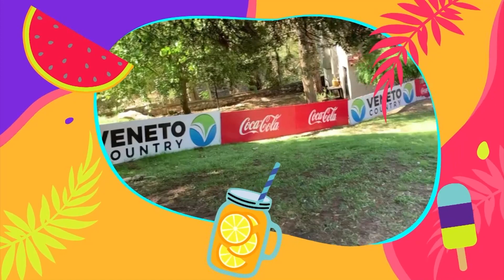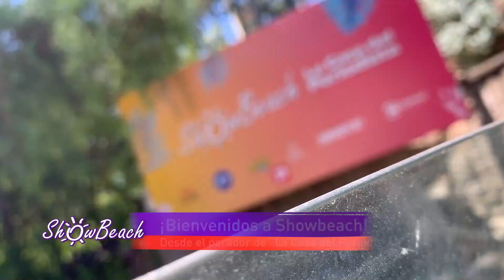Nicolás Scarpino en Showbeach